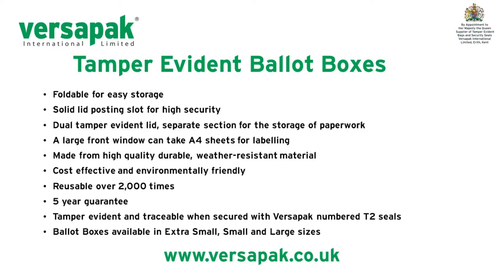Versapak Tamper Evident Ballot Box - 5 Year Guarantee - Innovative Design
Versapak supply a full range of tamper evident election supplies to suit your every requirement. Versapak ballot boxes have been designed with users and voters in mind and they have been developed using feedback from local authorities, councils and presiding officers.

We manufacture opaque ballot boxes and clear ballot boxes depending on your need and they come in multiple sizes. As well as our ballot boxes, we also manufacture tamper evident verification boxes and presiding officer carry cases to keep confidential documentation well organised and secure. All election products are secured with our tamper evident security seals.